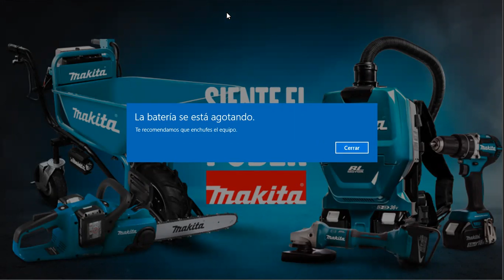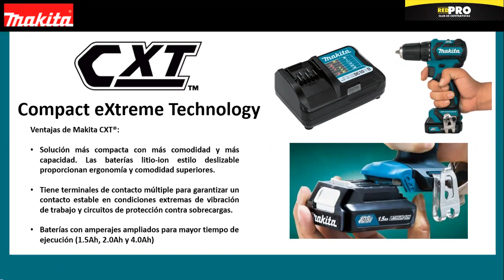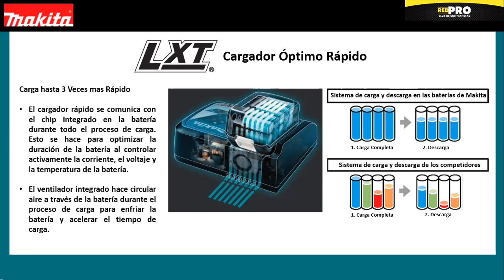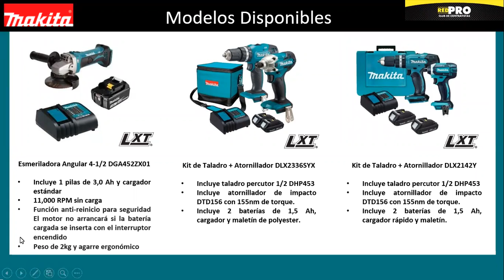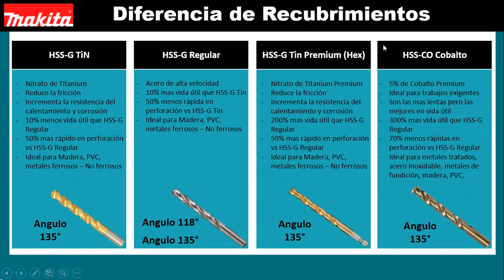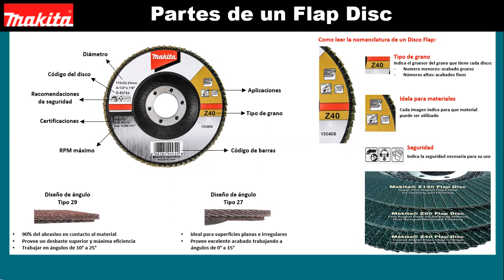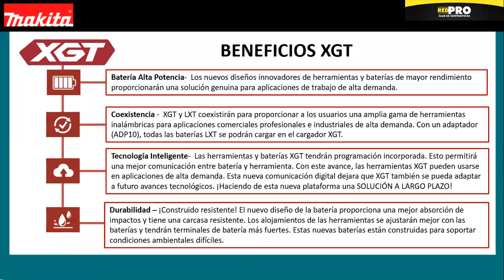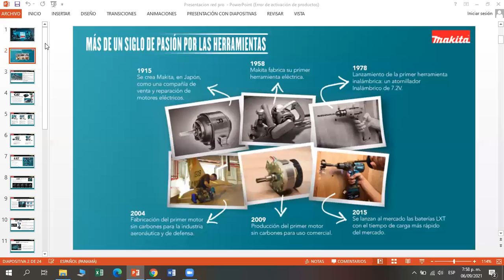Guía de Taladros y Demoledores: Elige el Mejor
En este video, exploramos las diferencias clave entre taladros, rotomartillos, picadores y demoledores. 🛠️ Aprenderás cómo elegir la herramienta adecuada para cada proyecto, basándote en sus características y aplicaciones. Desde tareas simples de perforación hasta trabajos de demolición, descubre cuál es la opción perfecta para tus necesidades. ¡Acompáñanos y potencia tu arsenal de herramientas!